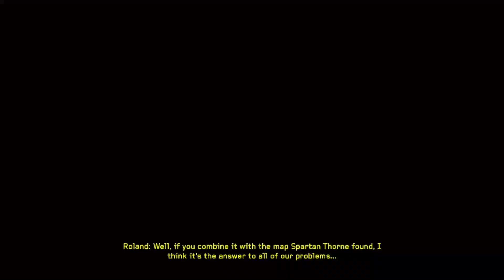Halo 4 Part 17: Halsey Hunt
Doctor Halsey makes contact with the Forerunner known as Librarian.

The Master Chief returns to battle an ancient evil bent on vengeance and annihilation. Shipwrecked on a mysterious world, faced with new enemies and deadly technology, the universe will never be the same. Enlist aboard the Infinity to experience Halo's original multiplayer and Spartan Ops - episodic fiction-based co-op missions.